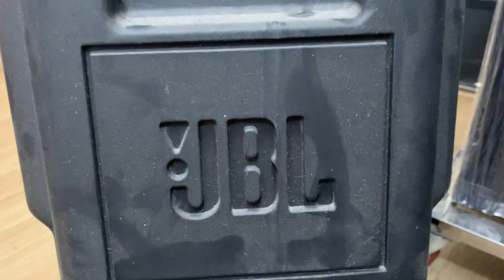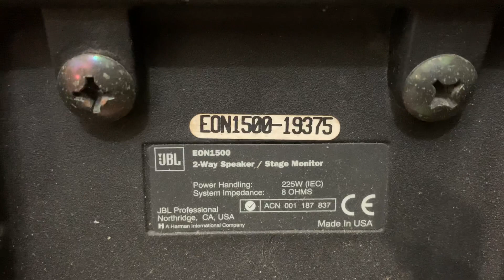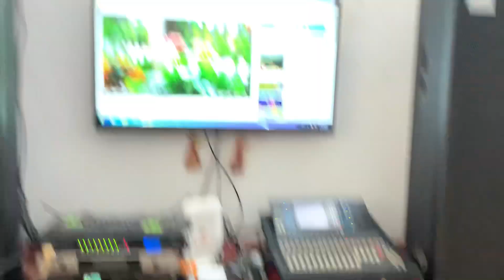Test chất âm loa JBL.Eon-1500 như mới tinh. Giá như loa b3 mời Ae lh:0948388448-28/6/2022